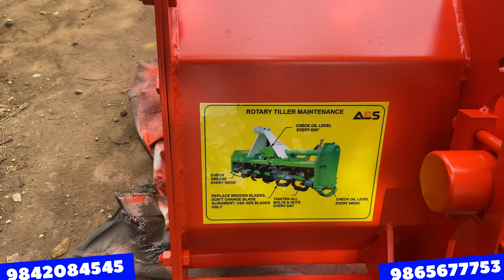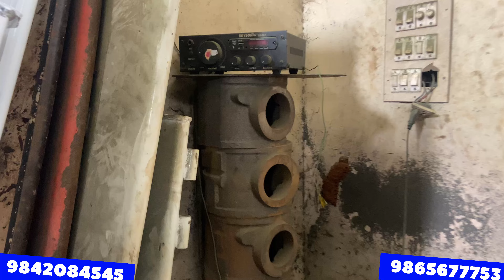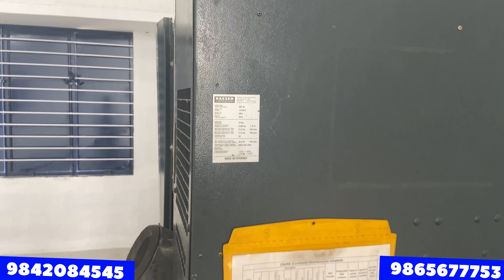Get 85%Loan Custom Made Manufacturing Rotavator,Agriculture Equipment for Tractors Affordable Prices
AMMAN ENGINEERING SERVICE

Amman Engineering Services, Thirumushi, Tiruvallur, Tamil Nadu - Established in 2003,

Address : No.334/4 ,Vigneshwara Nagar, Vadugapalayam Pudur, Tamil Nadu 638476

*YouTuber Sarju Vlogs Person Number : 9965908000 **

In this video, we explore the world of custom trailer water tanks designed for tractors and agricultural machines. If you’re in the business of manufacturing or using agricultural equipment, having the right water tank can make all the difference. We’ll cover how these tanks can be tailored to meet specific customer requirements, ensuring maximum efficiency and functionality. From choosing the right materials and sizes to understanding the key features that benefit different types of agricultural operations, we’ve got you covered.

Amman Engineering Services
We, “Amman Engineering Services,” are one of the foremost manufacturers and suppliers of high qualityIndustrial Washer, Circlips, Ring and Pin. Manufactured from high grade raw material and modern machine, these products are highly appreciated by our clients for their high tensile strength, reliable performance, robust construction, corrosion resistance and extended durability. Our offered products are dimensionally accurate and easy in installation. The raw material used in manufacturing procedure is procured from the certified vendors of the industry, who are known for their superior quality standards. In addition to this, our quality controllers conduct a series of tests on the procured raw material to ensure the optimum quality of the end products. These products are extensively used in engineering, automobile, mining and other allied industries.

These products are available in various specifications in terms of dimensions, thickness, diameters and finishes in accordance with the stipulations provided by the clients. We ensure our clients that these products perfectly suit their varied requirements. Established in the year 2003, at Chennai, Tamil Nadu (India). We are backed by a well-developed infrastructure unit that is spread over a wide area of land and is well-connected with highways, railways and ports. Our infrastructural set-up is fully equipped with all the requisite machines, equipment and tools. This hi-tech facility is segregated into various sub-units like manufacturing, quality, packaging and R&D and each unit works in tandem with other to ensure swift and smooth production. Owing to this hi-tech facility, we are capable of undertaking bulk orders from our clients and complete the same within the allotted time frame. Further, we make use of wooden boxes and carton boxes for packaging our finished range, which ensures safe transit to the clients’ end. Well-supported by extensive distribution network, marking and sales personnel and high-end transportation facility, we are able to deliver our offered products all across the nation in prompt manner.

**Chapters:**
0:00 - Introduction
1:30 - About Shop locations and address
3:00 - Details about Material and manufacturing units
4:50- Details about rotavator and prices
5:45 - Tips for Buying Agricultural Equipment and Rotavator
8:20 - Best Places to Find Affordable Prices agriculture  tractors extra fittings in Gobichettipalayam
12:00 - Explain about all rotavator useage for agriculture
15:00 - Manufacturing Rotavator custom-made
18:00 - Rotavator All Spares Available best prices
20:00 - All Spares Available for Rotavator
21:46 - New Company Visit for Rotavator Manufacturing units
24:30 - conclusion and Recommendations